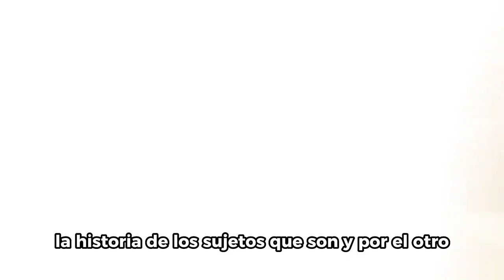Experiencia de William Vásquez en la Semana de la Educación Artística y Cultural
Descubre cómo la EducaciónArtísticaEs una herramienta que forma ciudadanos, aporta a la construcción de paz y la sana convivencia en el país.